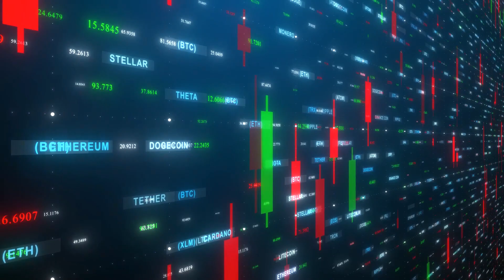GetFit Mining: Self Sustaining Economy